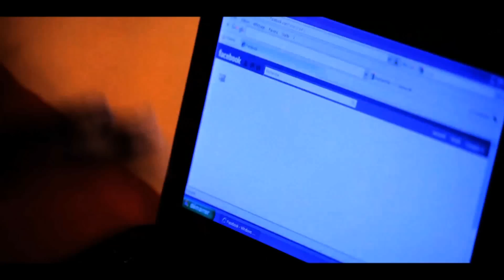Baby Izi - Home Party - Art-Bi Manageman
Une etoile est née regarder baby izi video de papis nian art bi manageman --

Après quelques années au coté des réalisateurs en activités, Papis Niang est dés 2009 un réalisateur sollicité, par les artistes souhaitant illustrer leurs titres, en 2010, il décide de fonder une structure de production audiovisuelle ART-BI MANAGEMAN.
Entouré de ses collaborateurs, ils deviennent, au fil des tournages, incontournable au paysage vidéo-clip et publicitaire sénégalais. L'ambition pousse l'équipe à monter en puissance en se dirigeant vers d'autres types de productions et BEGUE TIME est une première pierre posée à l'édifice du film by ART-BI MANAGEMAN.